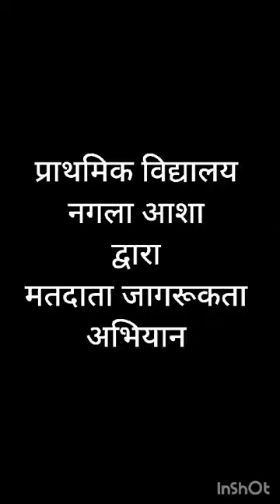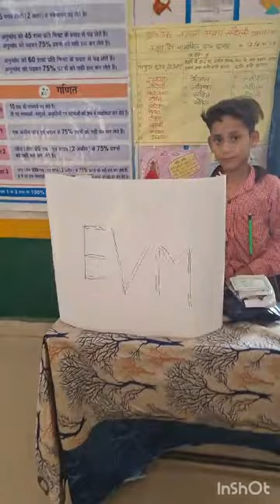मतदान 💐 जरूर करें💐 बच्चों ढ्वारा सुन्दर चित्रण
Video from Premlata Sharma